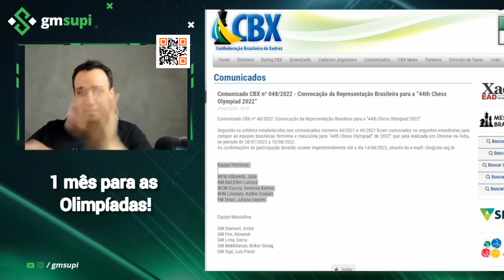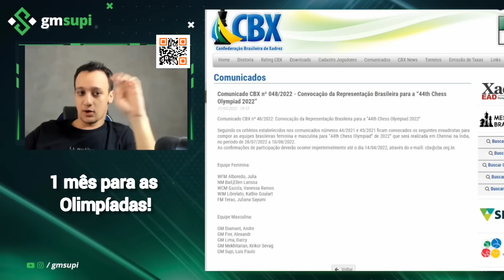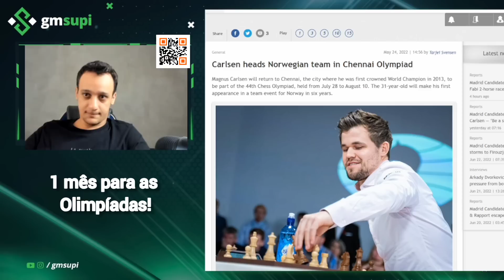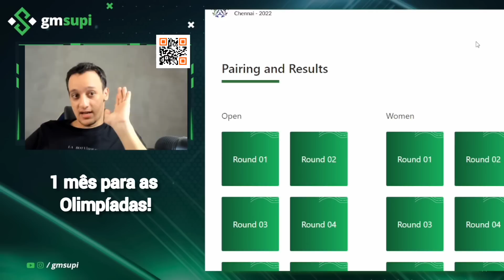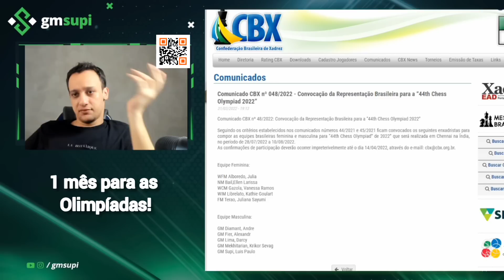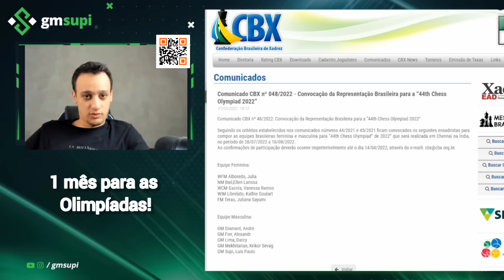Vou enfrentar o Magnus Carlsen? Pouco tempo para as Olimpíadas de Xadrez!!